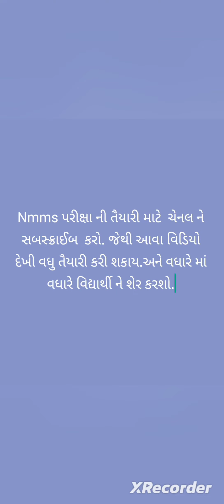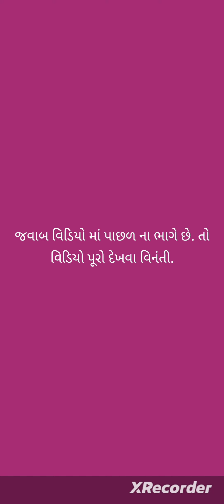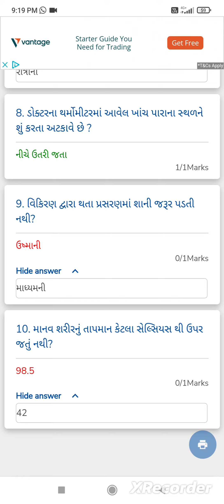nmms exam (પરીક્ષા) પાઠ -૩ વિજ્ઞાન#NMMS#gujrati